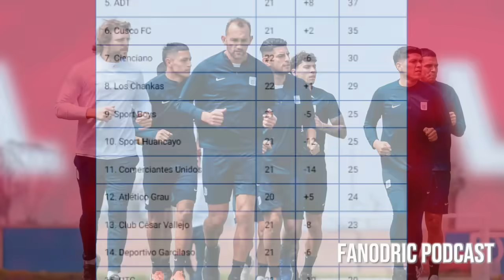COMERCIANTES UNIDOS 1-3 ALIANZA LIMA🏆ALIANZA ES PUNTERO POR BARCOS Y ZAMBRANO💥¿QUIÉN SERÁ EL DT?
ÚNETE A MI GRUPO DE TELEGRAM Y JUEGAS TUS FIJAS + Bono hasta S/.400 rollover x1🍫